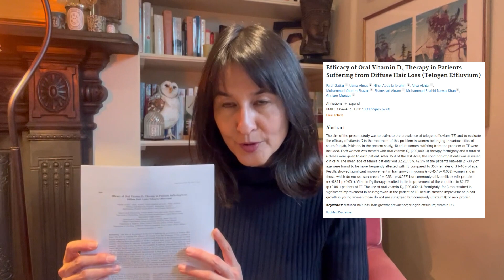Vitamin D & Hair Loss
Could vitamin D cure your hair loss?

If it’s Telogen Effluvium hair loss (which just means it’s not caused by autoimmune disease), it might. Most of us don’t get enough natural sunlight for various reasons - staying indoors, sunscreen (which is important and not something you want to stop using!), living in the Northern Hemisphere where there isn’t enough sunlight in the winter - so if you are experiencing hair loss, vitamin D depletion could be the cause.

And it doesn’t stop there. If you’re experiencing gray hair along with your hair shedding, low vitamin D is a possible culprit.